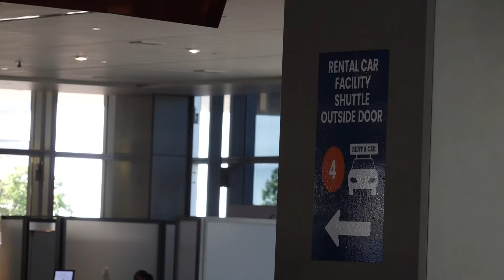Summer Travel Tips: What to know before flying this summer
Summer Travel Tips: What to know before flying this summer and how to save money on flights.